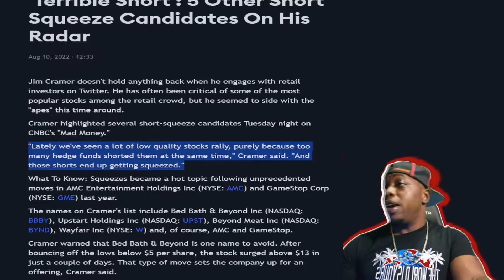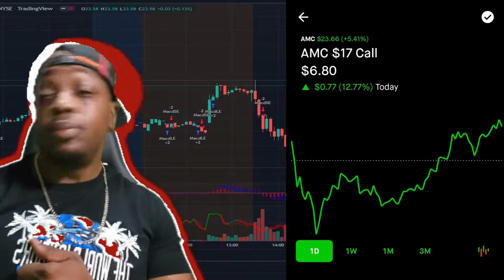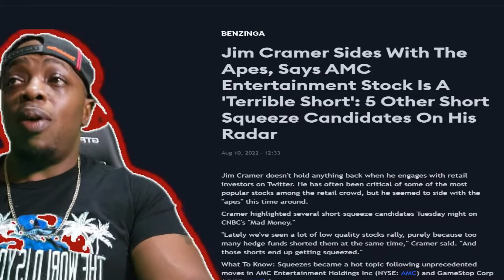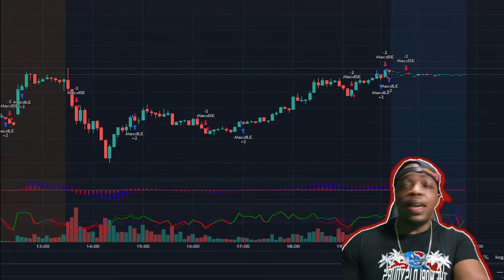AMC Stock News on Jim Cramer and BBBY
Stock news on AMC and Jim Cramer joining the Apes? AMC Stock News on Jim Cramer and BBBY. This is news on AMC and BBBY with Jim Cramer acting like he is on the side of the Retail investors.